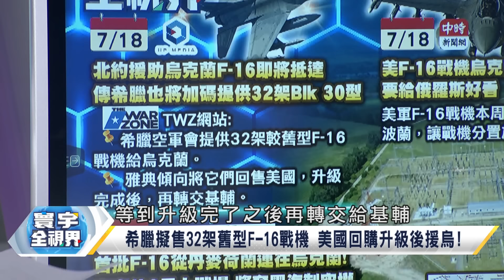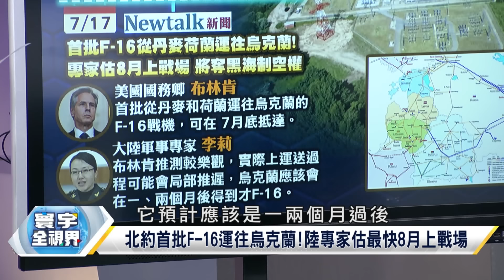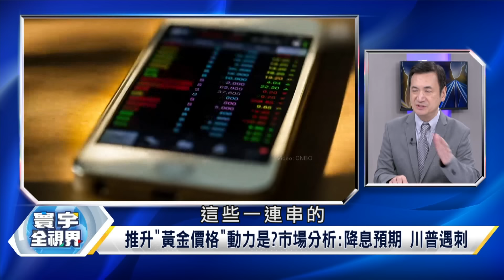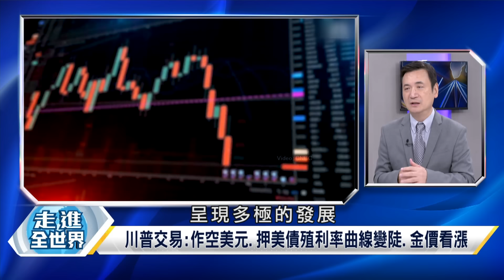俄烏終局 摧毀F-16 賞17萬美元 太空核武、月球爭霸 中國航天邁大步 寰宇全視界 20240719【完整版】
主持人:林依伶
來賓:前立委 孫大千
         前國安會副秘書長 楊永明
         陸軍退役少將 栗正傑